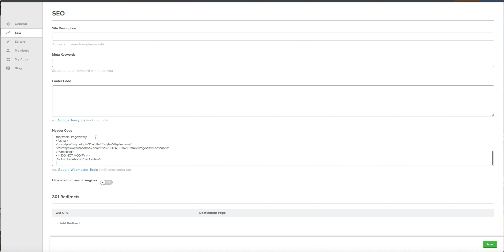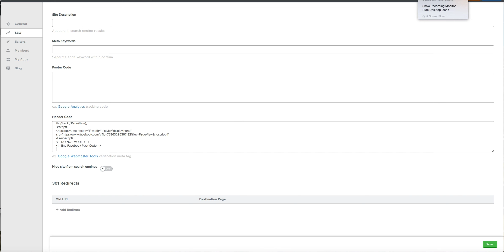How to add a facebook pixel to a weebly website 2021 tutorial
This short video shows how to add a retargeting Facebook pixel to a weebly website